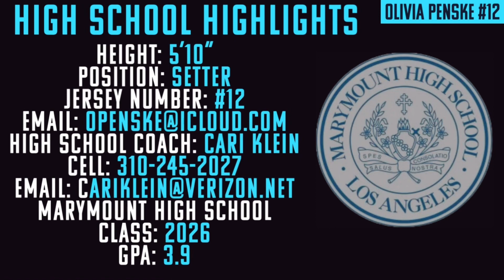Olivia Penske #12 Setter Marymount High School Highlight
Olivia Penske
Height: 5’10”
Position: SETTER
Jersey Number: #12
High School Coach: Cari Klein

Marymount high school
Class: 2026
GPA: 3.9